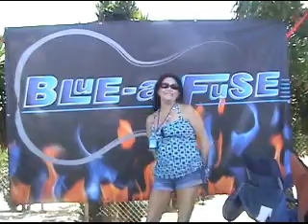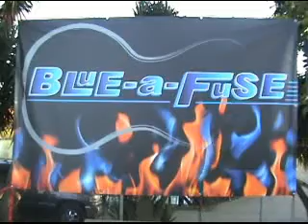Feelin' This Way by Blue-a-Fuse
Feelin' This Way performed by a bunch of our friends at one of our gigs
this summer (2015)